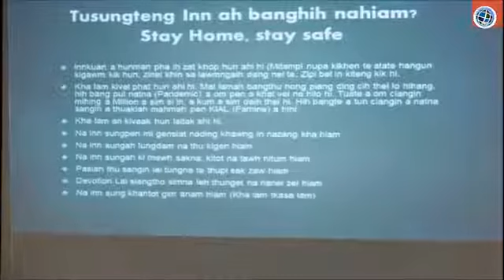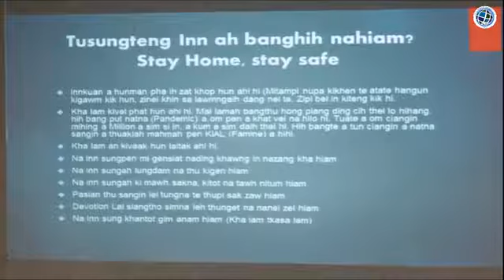Pastor David Khualpu - Stay Home, Stay Safe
Tusungteng Inn ah banghih nahiam?